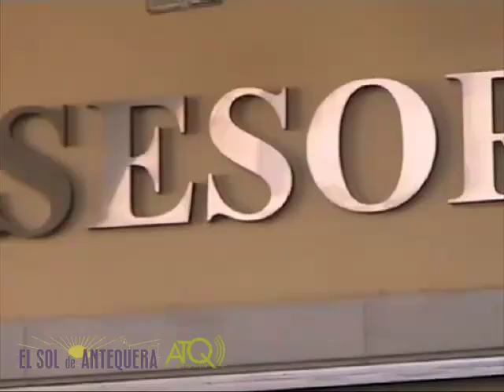Presentación Cartel Hermandad Belenistas 2011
ATQ Radio-Televisión graba para El Sol de Antequera parte de la Presentació del Cartel de la Hermandad de Belenistas El Nacimiento realizada por Pablo Javier Guerrero Clavijo en la mañana del jueves 8 de diciembre de 2011 en la iglesia de San Pedro